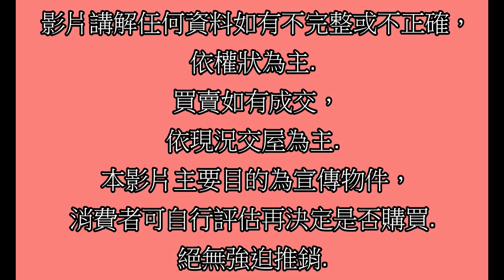Google 土城房屋阿德 趙育德 0958702518(大台北華廈 清水高中步行約150公尺到家 海山站騎約7分鐘到家)屋主急售1780萬,新北市土城區永豐路(3房36.53坪)3房2廳2衛2陽台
Google 土城房屋阿德 趙育德 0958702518(大台北華廈 清水高中步行約150公尺到家 海山站騎約7分鐘到家)

屋主急售1780萬,新北市土城區永豐路(3房36.53坪)

3房2廳2衛2陽台

趙育德

我是